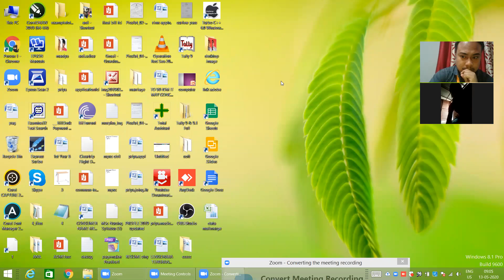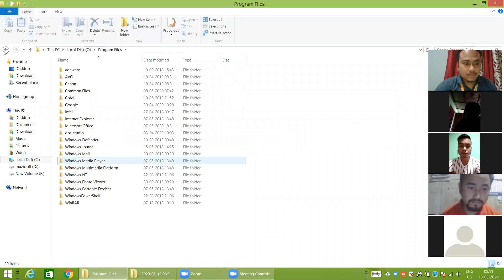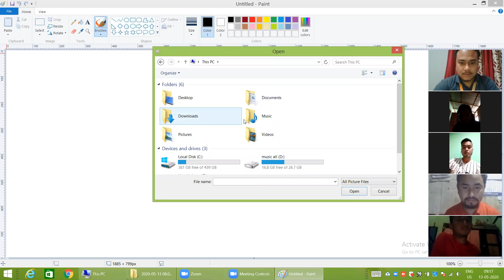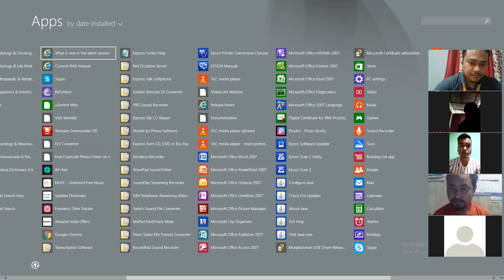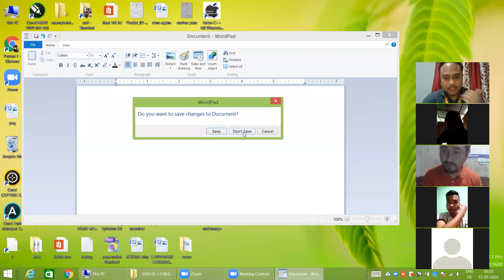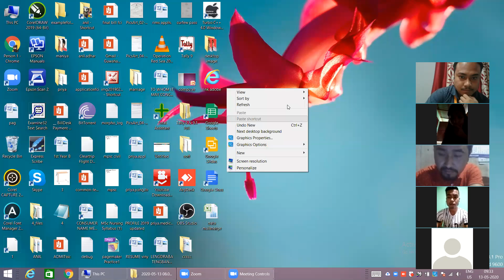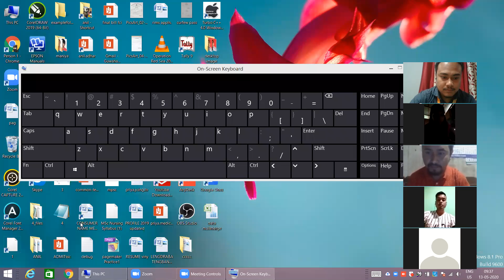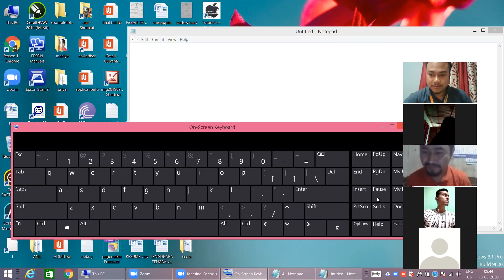ccc pt1 millan 9am,13 5 2020